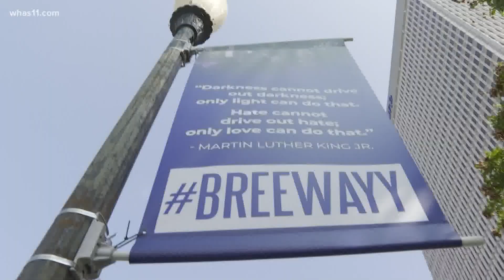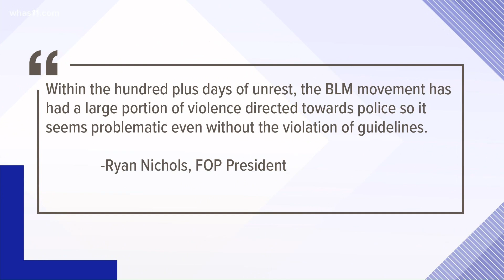FOP wants Breonna Taylor banners off street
The executive director of the Louisville Downtown Partnership, which controls banners, said they do not plan to take them down.